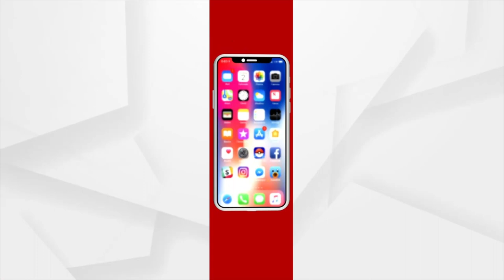ଉଗ୍ରରୂପ ନେଲା ଜମି ଜବରଦଖଲ ବିବାଦ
ବ୍ରହ୍ମଗିରି ନାଥପୁର ବିବାଦରେ ବୋମାମାଡ଼ ସହ ଗୁଳିମାଡ ଅଭିଯୋଗ। ଗୁଳିମାଡରେ ରୂପକ ଭୋଇ ଗୁରୁତର। କେରାଣ୍ଡିଆ ଡାକ୍ତର ଖାନାରେ ଭର୍ତି। ଅନ୍ୟ ୫ଜଣ ଆହତ ହୋଇଥିବା ଅଭିଯୋଗ। ବ୍ରହ୍ମଗିରି... ନାଥପୁର ବିବାଦ ଘଟଣାରେ ୧୦କୁ ବୃଧି ପାଇଛି ଆହତଙ୍କ ସଂଖ୍ୟା